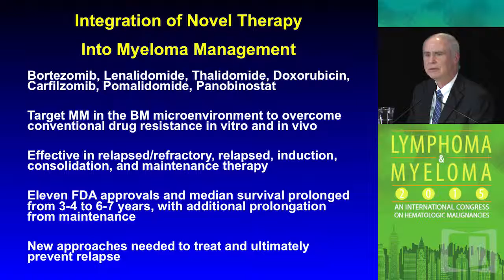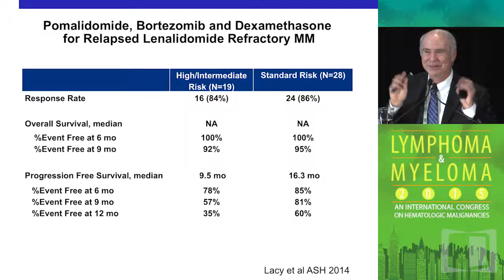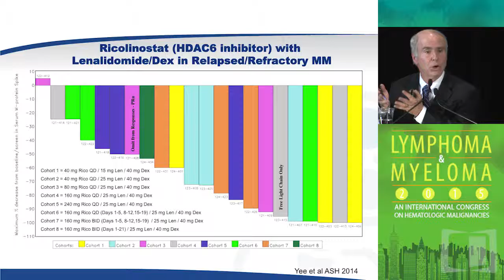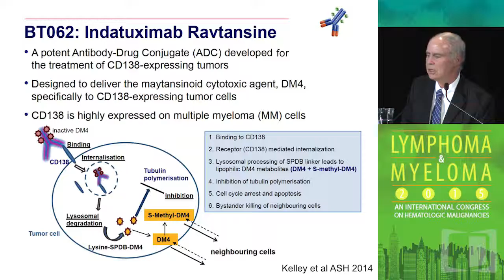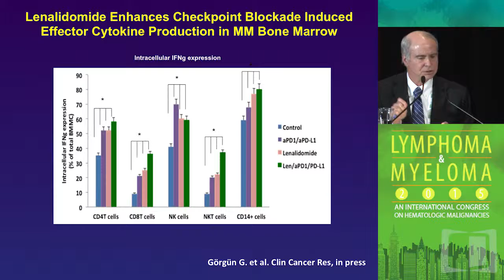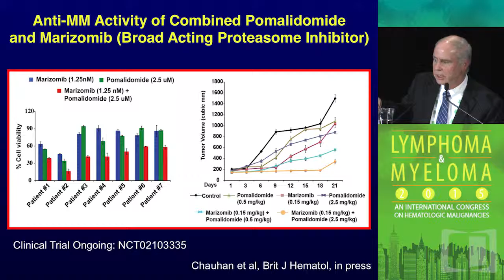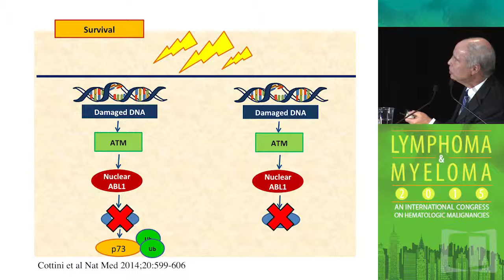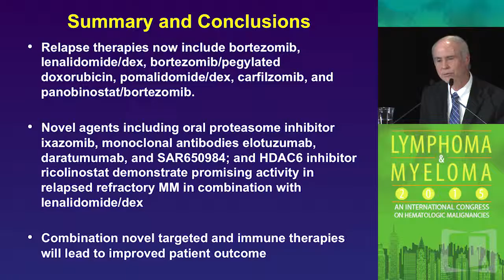New Paradigms/Therapies in Relapsed/Refractory Myeloma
For the past fifteen years, Lymphoma & Myeloma has been the premier forum on the latest advances in lymphoma, myeloma, and other plasma cell neoplasms. Over forty internationally recognized leaders in molecular biology, pathology, immunology, translational and clinical research have been involved to provide expertise and guidance on recent developments in the basic science, translational medicine and clinical trials.

This Congress features an interdisciplinary approach, special lectures, debates and interactive techniques to explore the controversial, the upcoming, and the exciting in myeloma, Waldenstrom’s macroglobulinemia, chronic lymphocytic leukemia, lymphoma and Hodgkin’s disease.

In this presentation, Dr. Kenneth C. Anderson discusses new paradigms and therapies for the treatment of relapsed/refractory myeloma. He discusses the use of small molecules and monoclonal antibodies.